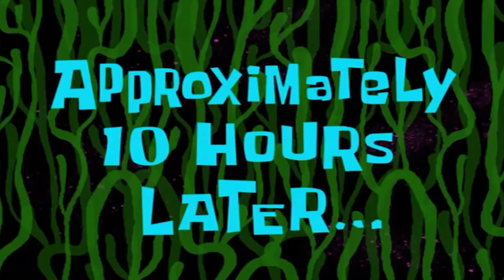Den som skrattar förlorar #40 – med Glenn Hysén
Stort tack till vår samarbetspartner SJ som vill krossa myterna om tågtrafiken, läs mer här

Niclas Norlindh och Jonatan Jonasson drar till Göteborg för att köra den som skrattar förlorar mot den levande legenden Glenn Hysén. Där tävlar de som ett lag och drar de torra skämt och ordvitsar, men de får inte skratta. Varje skratt ger poäng till motståndaren. Ge oss gärna tummen upp ifall du gillar det vi gör!

Följa oss på instagram och tipsa om era bästa vitsar! 👇🤣